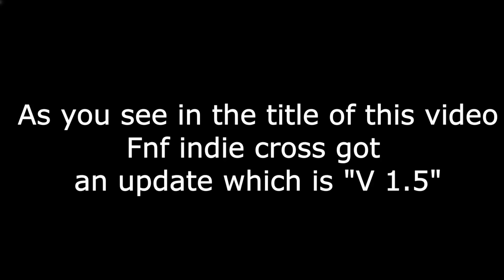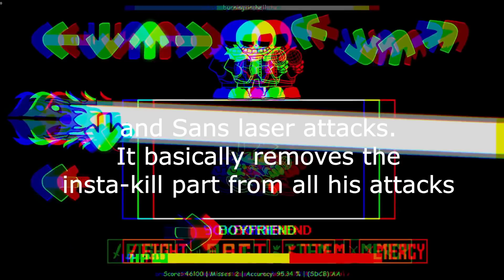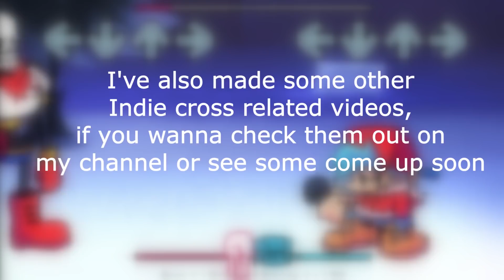Fnf indie cross Version 1.5 changes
All the changes in the new version of fnf indie cross that i could find.